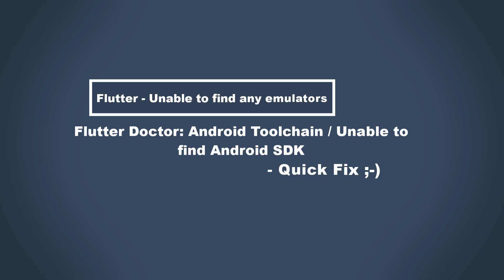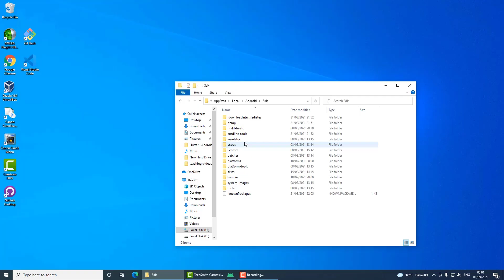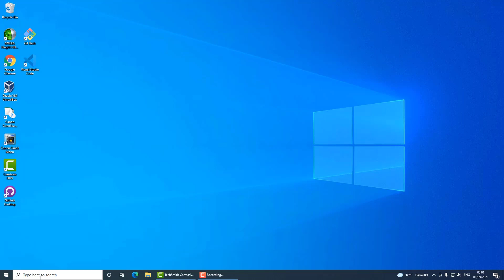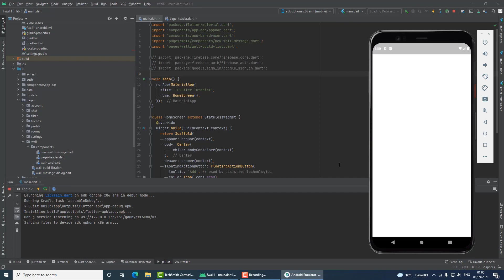Flutter Emulators - Unable to find Emulator sources - Android toolchain / Android SDK not found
In this video I am showing a quick solution to the error: "Unable to find any emulator sources. Please ensure you have some Android AVD images available.", which comes after running the command: "flutter emulators". This error led to the fact that I was not able to start any emulator from my terminal in Android studio. Running Flutter doctor showed the real underlying problem: Android toolchain / Unable to locate Android SDK

- by Vladimir Heinz

Chapters:
00:00 - Intro
00:08 - Explanation - No Device Selected
00:30 - Running "flutter emulators"
00:38 - First underlying problem: Unable to find any emulator sources
00:50 - Running "flutter doctor"
00:57 - Second and real underlying problem: Android toolchain / Unable to locate Android SDK
01:14 - Where you can find the location of your Android SDK
01:30 - Copying my Android SDK path
01:34 - Pasting my Android SDK path into my terminal
01:37 - Running "flutter config --android-sdk + path"
01:50 - Restarting Android Studio to read the new settings
02:10 - Running: "flutter doctor" once again
02:20 - Running: "flutter emulators" once again
02:30 - All my emulators are available
02:38 - Running "flutter emulators --launch -emulator ID-"
02:43 - Emulator is running
02:46 - Android Studio immediately notices the running emulator
02:53 - Running my application in the emulator
03:10 - My Application now runs in the emulator
03:15 - Finish